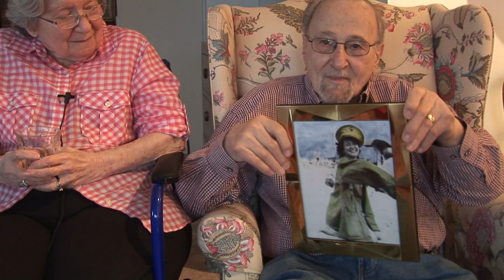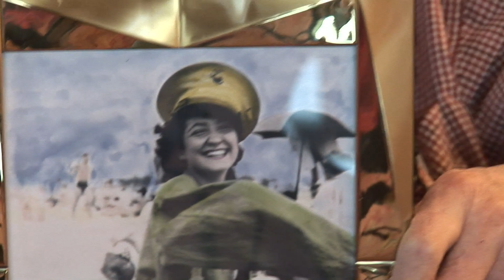May 2012 Full Interview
Uncle Arthur & Aunt Selma Bachner Interview at their home in ~May of 2012.